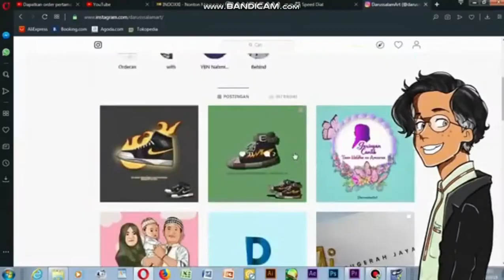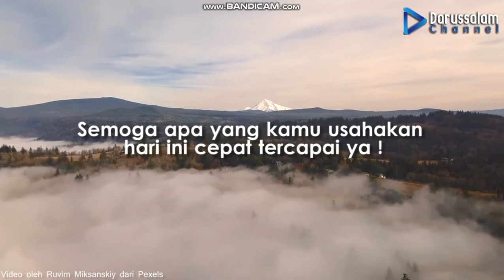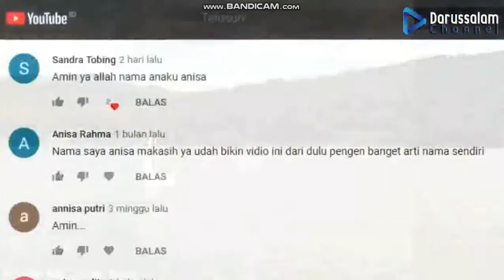Nebak Sifat dan Karakter Nama Rifani Skuyy di tontonnnnnnnnnnnnn !!!!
Tutorial
Semoga bermanfaat jangan lupa SUBREKKKKKKKKKKKKKKKK

ARTI NAMA
Info:
 Jika ada ketidak sesuaian antara nama dan perilaku dalam kepribadian di atas, tentu itu adalah hal yang wajar.
Sifat dan karakter di atas kemungkinan adalah menurut studi ahli kepribadian, bisa jadi benar atau salah.
Memiliki nama yang bagus akan membantu seseorang menjadi lebih percaya diri, dan lebih bersemangat untuk menjadi pribadi yang positif, serta selalu berusaha agar hidupnya dapat bermanfaat untuk banyak orang.

Selamat Menikmati Semoga bermanfaat Aamiin

Silahkan Berikan Komentar apapun di bawah, kalian juga bisa request untuk pembahasan apa sih yang menarik yang bisa untuk di bahas kasih di kolom komentar.

Saran dan keritik kalian sangat di butuhkan untuk channel yang kecil ini. semoga kita bisa saling tolong menolong dalam berbuat kebaikan Aamiin.

Darussalam Channel menyajikan informasi berupa Tips tips atau, Kisah kisah para Sahabat/Nabi dan motivasi" Islam.Video kumpulan ini telah melewati berbagai riset dan penelitian serta pengumpulan data berupa foto dan video dari berbagai sumber yang dikemas dengan cara countdown dan atau random.

Source :  Merujuk dan di kembangkan sendiri.

Thumnail Design :.

Source Tambahan :
Pixel Video

Jazakumullah Khairan

.Dirangkum oleh
Jazakallah Khairan :